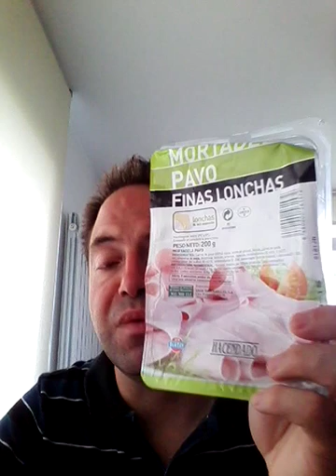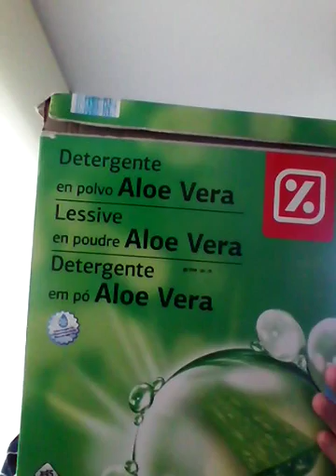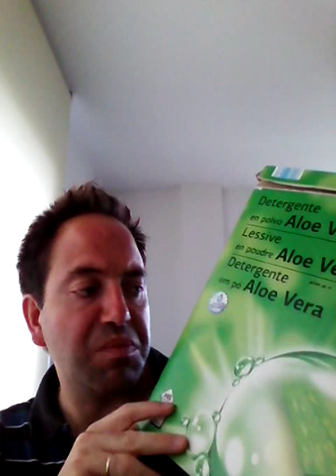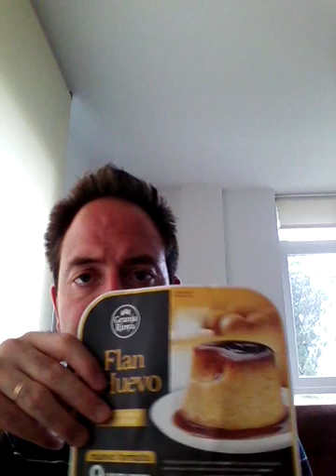Productos terminados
La creme de la creme